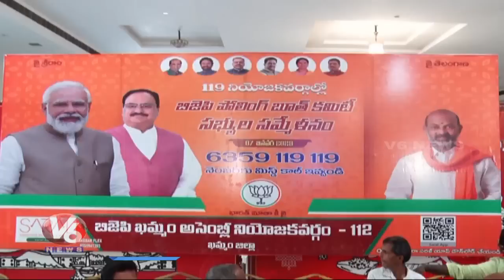Huge Joinings Into BJP After Sankranthi Says Galla Satyanarayana | Khammam | V6 News